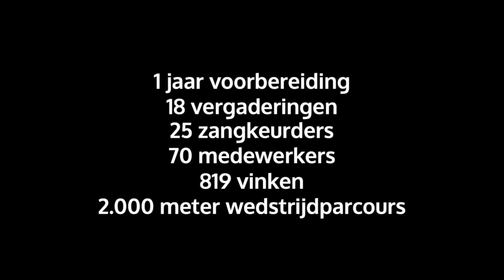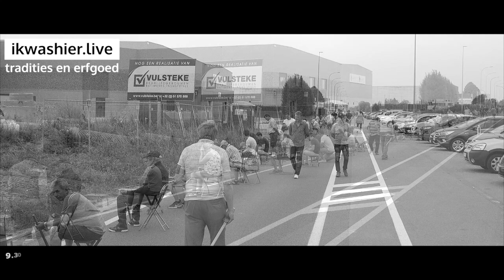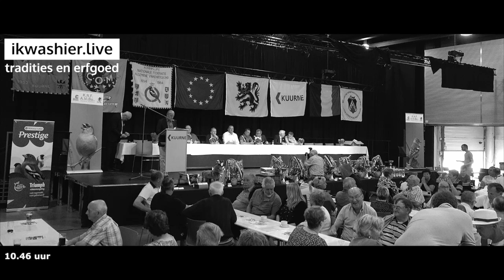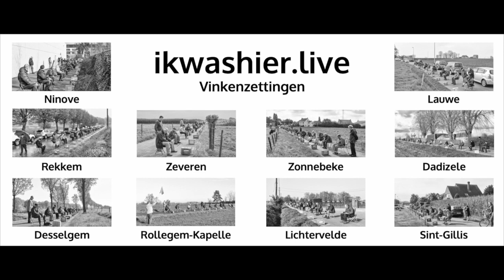Vinkenzetten Belgisch Kampioenschap met 819 vinken - ikwashier.live in Kuurne 2019 (sfeerverslag)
Vinkenzetting Kuurne RADIO met Gilles Peirs
Vinkenzetting Rekkem RADIO met Freddy Olivier

TRADITIE & ERFGOED
Op zondag 30 juni 2019 stonden 819 vinken ‘op de reke’ langs de Industrielaan en de Noordlaan in Kuurne voor het Belgisch Kampioenschap Vinkenzetten georganiseerd door de vinkenverenigingen de Molenzangers en de Congozangers. West-Vlaams kampioen vinkenzetten Luc Fieuw won de vinkenzetting. Zijn vink Josue floot 933 liedjes of suskewiets.

UIT HET VERSLAG
- Er gingen vooraf 2 grote werkvergaderingen door eentje in mei en de laatste in juni, 2 weken voor het kampioenschap. Daartussen vergaderde de kerngroep alle 3 weken met een man of 10. De eerste vergadering ging door rond deze periode vorig jaar.
- Er waren zaterdag 3 inschrijvingstafels met telkens 5 mensen om in te schrijven, waaronder 1 hoofdverantwoordelijke. Iedereen kreeg een kleine “goodiebag “, daarin zaten een 5-tal koekjes, een balpen ed.
- Er was 1 hoofdvlagger, en per 100 vogels stonden er telkens 3 vlaggers om het spel te starten en te stoppen. De vlag wordt omhoog gehesen om 8.59 dat is het signaal ‘alle vogels op de grond’. De vlag wordt 1 minuut in de lucht gehouden om klokslag 9.00 te starten. Om 9.59 gaat de vlag terug voor 1 minuut omhoog, om 10.00u stipt stoppen we het spel.
- Er waren per 100 vogels een drietal zangkeurders aanwezig. Dit om permanentie te doen en eventueel over te nemen van tekenaar, moesten er problemen zijn dat er een vogel niet gehoord zou worden.
- Er liepen met zo’n 25 keurders rond, de 6 mensen van de hoofdraad en een 25-tal verantwoordelijken die vlagden en hielpen met de uitslag te maken.
- Op zondag werden een 70-tal medewerkers ingezet waaronder 10 à 15 tal mensen verbonden Avibo.
- Luc Fieuw won met vogel Josue met 933 liedjes op het uur.
- Laureaat jeugd was Kenji Van Doorne.
- De vrouwelijke Laureaat was Kjenta Van Laer.
- De belangrijkste externe eregenodigden waren Els Kindt, provincieraadslid en schepen van Lichtervelde (haar vader Gabriel Kindt is ook een heel fervent vinkenier, hij haalde met zijn vink Charlie 641 liedjes op het afgelopen BK), Dhr. Patrick Gheysels van de firma Versele-laga (voeders), Francis Benoit burgemeester van Kuurne, Kurt Vanryckeghem Vlaams Volksvertegenwoordiger en Jan Deprez, schepen van sport in Kuurne.

© Muziek: Air on a G String (Bach) by Ian Post, License owner - Lodewijk Deleu, Company - Magazinemaker.be

NL
Als documentair fotograaf, filmmaker en journalist archiveert en ontsluit Lodewijk Deleu tradities, erfgoed en kunst. Dit met bijzondere aandacht voor immaterieel erfgoed en vooral die gewoontes en gebruiken die dreigen te verdwijnen. Er werden al ruim 1.900 tradities vastgelegd op meer dan 950 verschillende locaties. Het fotoarchief telt dan ook meer dan 600.000 foto's. brengt u een selectie van 20.000 beelden.

FR
ikwashier.live du photographe, cinéaste et journaliste Lodewijk Deleu inventorie les traditions et le patrimoine culturel immatériel. Les photos sont publiées sur le site, dans un magazine, sur les médias sociaux et dans des livres ainsi que présentées lors d’expositions. Le nom “ik was hier” signifie “j’étais ici”.

E
Documentary photographer, filmmaker and journalist Lodewijk Deleu aims with ikwashier.live an inventory of traditions and intangible cultural heritage. The pictures are published on the site, in a magazine, on social media, in books and shown at exhibitions. The name “ik was hier” means “I was here”.